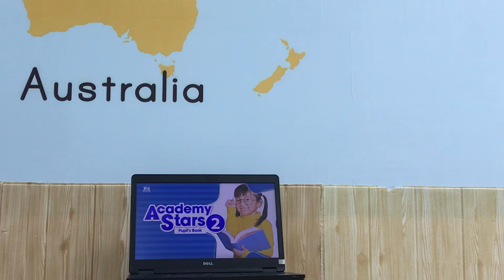Tony_Sunny 4